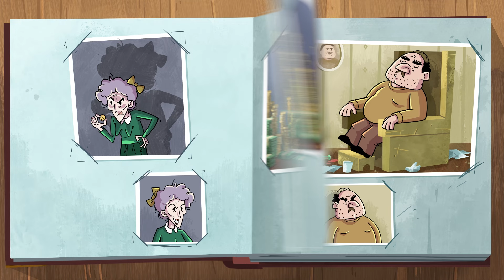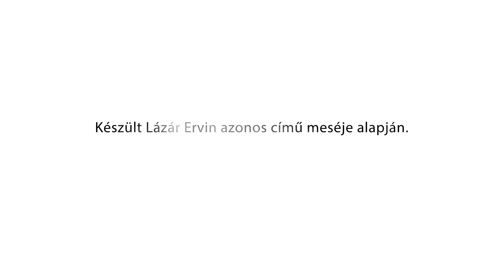Bab Berci - összefűzött epizódok | 1-3. epizód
A videóban szereplő epizódok:
Bab Berci és a tünkány vagy kicsoda
A csodapatika
Bab Berci köve

Bab Bercinek sokszor savanyú a képe, mert túlméretezett uborkaorrába folyton befészkeli magát a nátha. Magányosan éldegél erdei háncsházikójában, de aztán minden mesében találkozik valakivel.

Bab Berci, Lázár Ervin mesevilágának meghatározó hőse, kinek kalandjait meseregény formájában már megismerhette az olvasóközönség. A szerző szórakoztató mesei világa megfelelő keretet biztosít, hogy a befogadó figyelmét a történetek gondolatisága felé terelje.

Rendező: Kovács Márton
Író: Lázár Ervin
Zene: Alpár Balázs